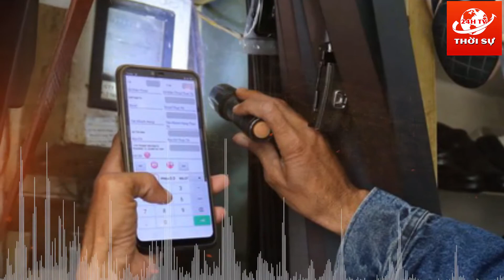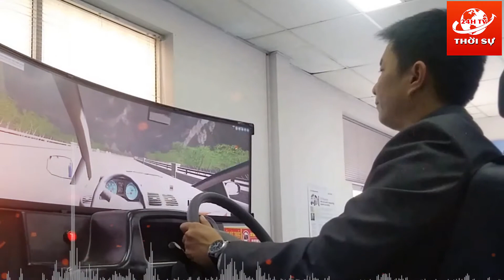THỜI SỰ 24H TV | Cập Nhật Hôm Nay | Tin Tức thời sự- Xã Hội - Chính trị Mới nhất Trong Nước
❖ Kênh THỜI SỰ 24H TV cập nhật liên tục các tin tức mới, hấp dẫn về thời sự trong nước và quốc tế từ các nguồn báo chí chính thống, Với phương châm thông tin chính xác, chân thực và kịp thời.

► Kênh THỜI SỰ 24H TV tuân thủ các quy định về Luật bản quyền Chính sách Nguyên tắc cộng đồng